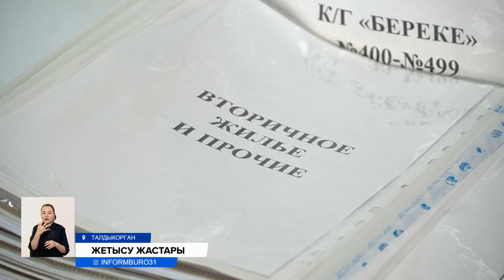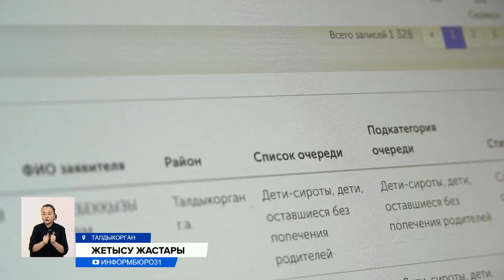У выпускников детдомов появилась возможность обзавестись жильем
В Талдыкоргане у выпускников детских домов впервые появилась возможность обзавестись собственным жильем. В городе запустили программу «Жетысу жастары». Сегодня представители городского акимата и «Отбасы банка» подписали меморандум о сотрудничестве. Какие условия необходимо выполнить претендентам?
Теперь выпускники детских домов со своими семьями смогут переехать из тесных комнат Дома юношества и общежитий в собственное жилье. Такую возможность им дает программа «Жетысу жастары». С ее помощью можно взять кредит по ставке 5%.
ГАЛЫМЖАН ШАЛГИМБАЕВ, директор алматинского областного филиала «Отбасы банка»:
— Основные критерии обозначу: это жители города Талдыкорган, которые числятся как сироты, возраст до 35 лет, минимальный срок прописки, отсутствие недвижимости на них и на их родных в течение пяти лет.
МАДИНА ИСЮМБАЕВА, корреспондент:
— Максимальная сумма займа составляет 10 миллионов тенге. При приобретении дома или квартиры на первичном рынке первоначальный взнос не понадобиться, на вторичном он составит 10%. Заем выдается на 19 лет.
Список претендентов на участие будет формировать акимат. В банке проверят платежеспособность и выдадут кредит. Первые 8 лет ежемесячный платеж составит 88 тысяч тенге. Затем снизится вдвое.
БАУЫРЖАН АБИБЕКОВ, заместитель акима г. Талдыкорган:
— Первый транш по этой программе составил 400 миллионов тенге. Между банком «Отбасы» и городской администрацией подписан договор. Прием документов начнем примерно с 5 января по 19.
Сейчас в Талдыкоргане в очереди на жилье стоят 1 300 выпускников детских домов. Теперь у них появилась альтернатива решения жилищного вопроса — льготное кредитование. Воспользоваться им смогут те, кто наберет больше всего баллов. На их число будет влиять количество лет в браке, наличие детей, место и стаж работы, прописка и профессия.